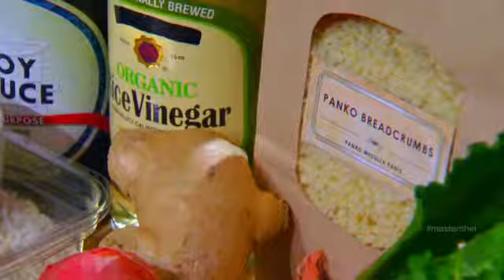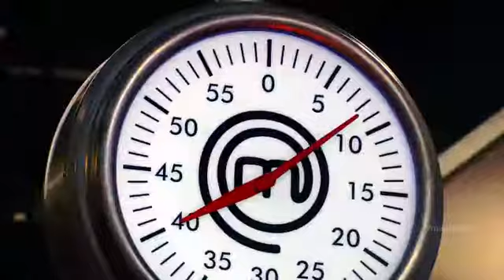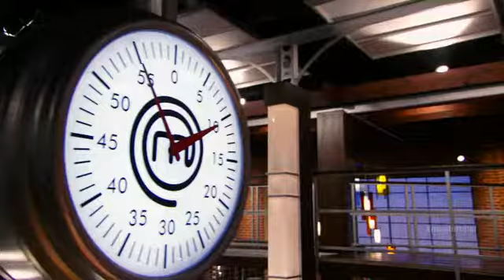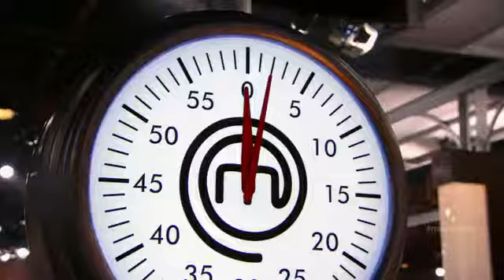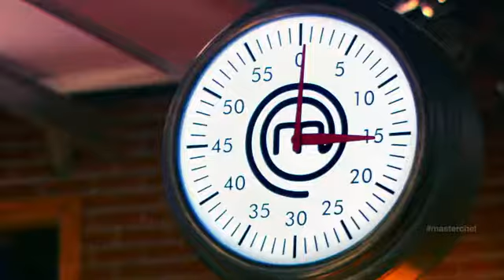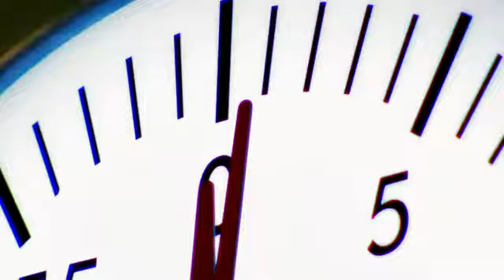MasterChef US Season 4 Episode 6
Episode 6
Original airdate: Wednesday June 5, 2013
Mystery Box Challenge: The judges reveal that they'd be cooking alongside Gordon Ramsay himself. The Mystery Box includes such typical Japanese ingredients. The top three dishes were James's, Beth's, and Luca's. The judges decided that Luca is the winner of this week's mystery box.
Challenge Winner/Immune: Luca Manfe
Elimination Challenge: Luca became safe from elimination and was given the option of choosing a classic American dessert for his competitors to make. Luca chose cupcakes, and after returning to the kitchen, he received another advantage: he was allowed to take away the mixer of one contestant, forcing that person to mix all ingredients by hand. He removed Jordan's mixer. The contestants were given 90 minutes to produce a box of twelve cupcakes. Bethy and Bime were deemed to have the best dishes and were made team captains in the next episode. Howard and Jordan were also judged to have good enough cupcakes to move on.
Winners: Bethy Rossos and Bime Cruz
Bottom three: Jessie Lysiak, Kathy Prieto and Malcolm Green
Kathy was the first to be sent to safety. Malcolm was eliminated.
Eliminated: Malcolm Green

A nationwide search for the best home cooks in America. One of 50 hopefuls will become a culinary star and one of America's "Masterchefs."

MasterChef is an American competitive cooking reality show based on the original British series of the same name, open to amateur and home chefs. Produced by Shine America and One Potato Two Potato, it debuted on July 27, 2010 on the Fox network, following the professional cooking competition series, Hell's Kitchen.

For the first 5 seasons, the series starred chefs Gordon Ramsay (the co-creator of the series and Hell's Kitchen), Graham Elliot and restaurateur Joe Bastianich. For Season 6, Christina Tosi replaced Bastianich as a judge. The series was renewed for an eighth season which premiered on May 31, 2017. In Season 8, chef Aarón Sanchez joined as the new judge. The series has been renewed for a ninth season, which is scheduled to premiere on May 30, 2018